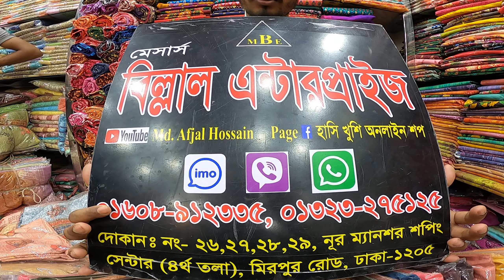Cotton varish three pice wholesaler price 650 taka,কটন ভারিস থ্রি পিস হোলসেল রিটেলার